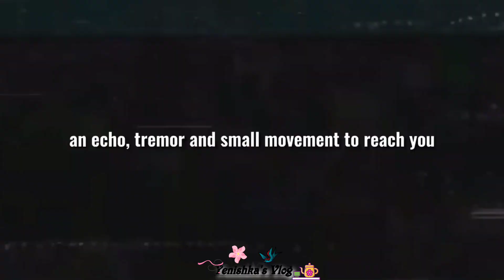JIMIN'S SOLO ALBUM "FACE"